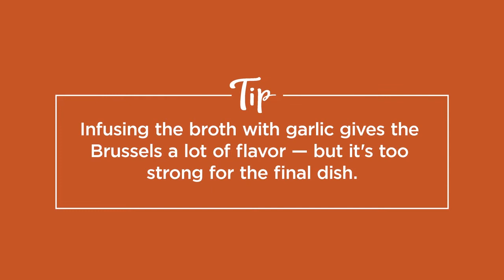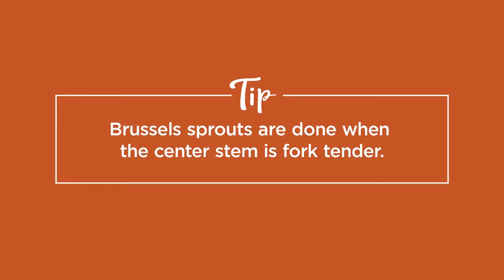Garlic-Braised Brussels Sprouts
In this recipe, Brussels sprouts are braised in a garlic-infused broth for a wonderfully savory flavor and a fork tender consistency.